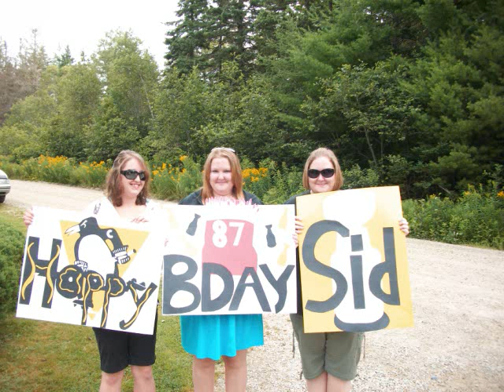Sidney Crosby Stanely Cup Parade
Cole Harbour Nova Scotia